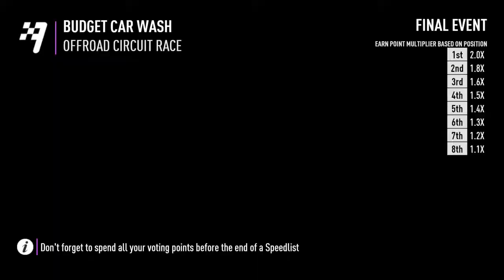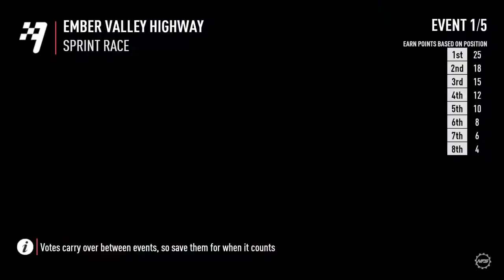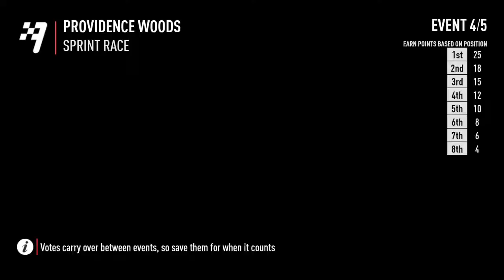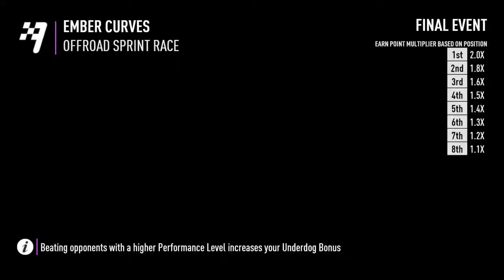Need for Speed™ Payback Casual speedlists: When RSR's and Regera's face a mostly V8 team...